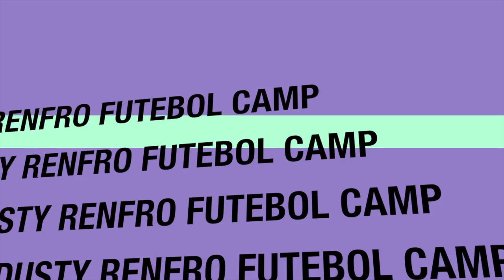Dusty Bowl 2013: Wrecking Crew v All Blacks HD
The final day of the Dusty Renfro Football Camp features the Dusty Bowl, a game pitting two teams that are drafted by the players themselves the night before the game. This year's game pitted the "Wrecking Crew" against the "All-Blacks".  A record 100 players attended the 2013 camp, which is held annually in Ericeira, Portugal.